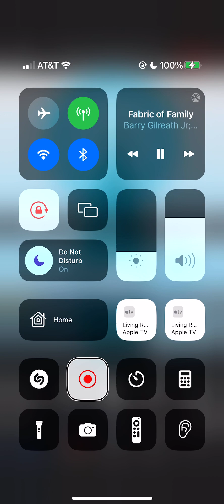Fabric of family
Discouragement